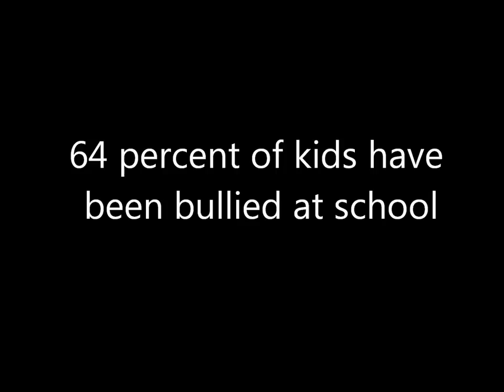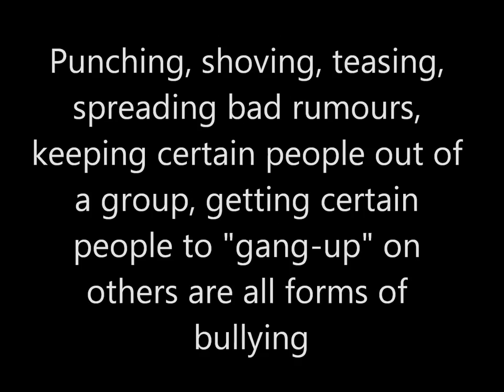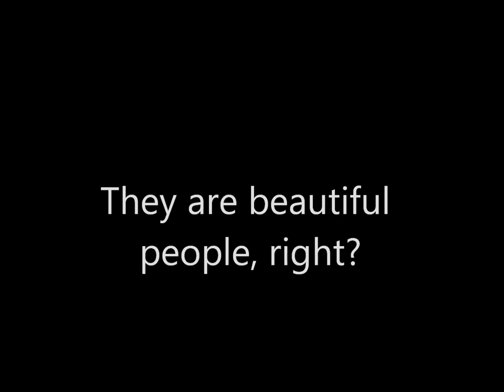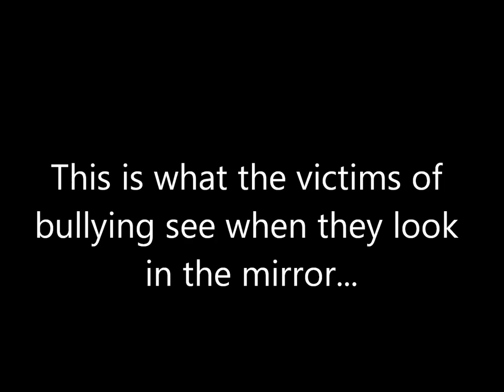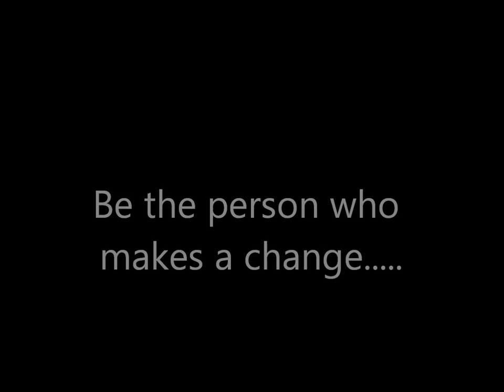Pam Vorkapic Photography - Bullying Awareness June 2013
As a victim of bullying and a mother of 2 girls who have been victims of bullying, I wanted to do something with my photography to take a stand against bullying and to help those who have been victims.